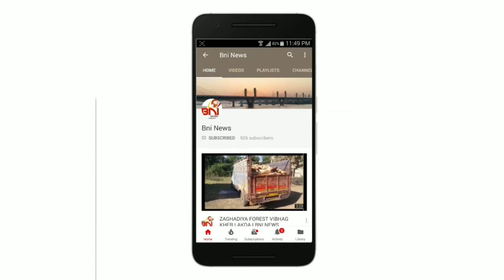ભરૂચના દયાદરા ગામ ખાતે ઈદ ની ઉજવણી કરવામાં આવી.